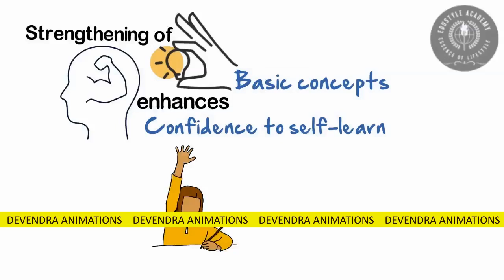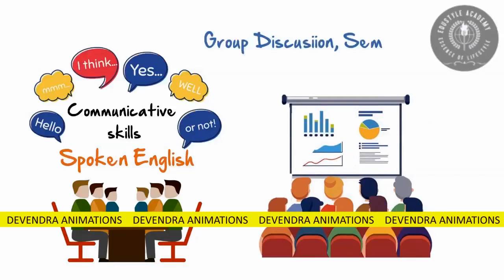✅ Edustyle Academy Promotional Video | Coaching Centers Karnataka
if you want to make great amazing  and engaging video for your School/College/Education Academy or Business Video.
Devendra Animations We are a Video Agency leader that creates custom video content such as Animated Explainer Videos, Product Videos,  Educational Videos, Commercials, Social Media Videos, and more. We make out-of-the-box videos that convey an idea, educate, and promote your brand and values. We are trusted by brands worldwide, providing video content services from small startups to Fortune 500 companies. Ready to start your video? Get in touch ;)
Motion Graphics Commercial,
Corporate Explainer Videos
Corporate Explainer Videos
2D Animation & Educational video
Product marketing videos
Whiteboard Animations